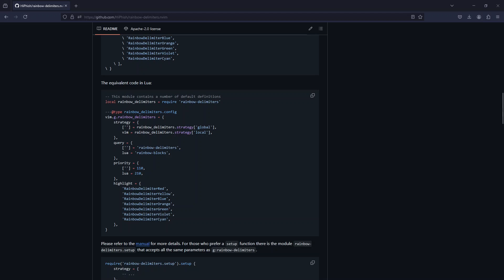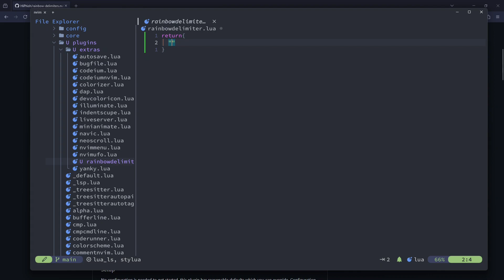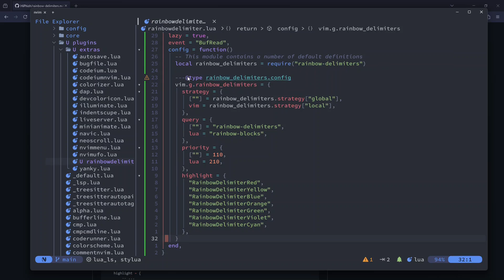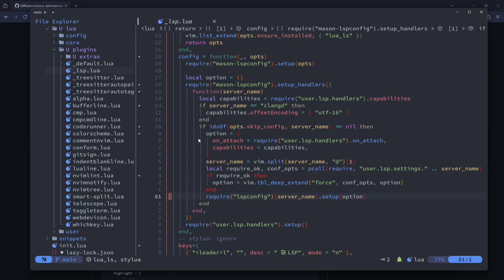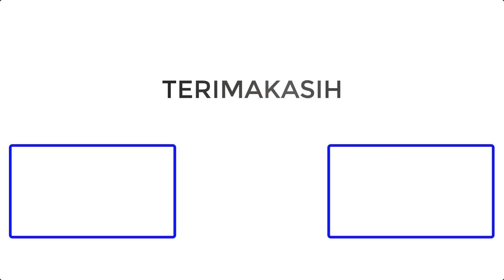TUTORIAL LUA + NVIM - CONFIG RAIBOW DELIMITERS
Selamat datang di tutorial Lua! 🎉 Dalam video ini, kita akan membahas dasar-dasar bahasa pemrograman Lua dan cara mengatur lingkungan pengembangannya. Lua adalah bahasa pemrograman yang ringan, efisien, dan mudah dipelajari, yang sering digunakan dalam pengembangan game, aplikasi web, dan embedded systems.

Apa yang akan Anda pelajari:
Pengenalan Lua: Apa itu Lua dan mengapa Anda harus mempelajarinya.
Instalasi Lua: Langkah-langkah untuk menginstal Lua di berbagai sistem operasi (Windows dan Linux).
Menulis Program Pertama Anda: Membuat dan menjalankan program “Hello, World!” di Lua.

Siapa yang harus menonton:

Pemula yang ingin belajar bahasa pemrograman baru.
Pengembang yang tertarik dengan scripting untuk game dan aplikasi.
Siapa saja yang ingin memahami dasar-dasar Lua dan cara menggunakannya dalam proyek mereka.